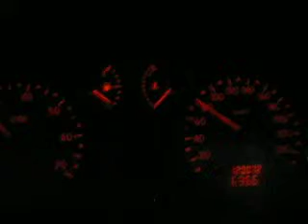Escuchabdo The Killers Por La General Paz (01)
ESCUCHANDO THE KILLERS POR GENERAL PAZ Y DICIENDO BOLUDECES JAJAJA.